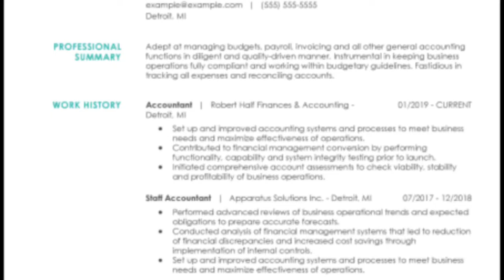How to Write WINNING Resume in 2021 | Make Professional Resume in 5 Minute. Resume Tips & Guide 2021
Hi Friends .
Maine is video me btaya h thoda sa resume ke bare me ki use short me likhna chahiye or thoda sa detail iske bare me i hope aapko video acha lge thanks.

Thanks.